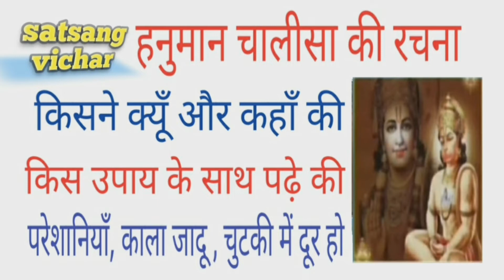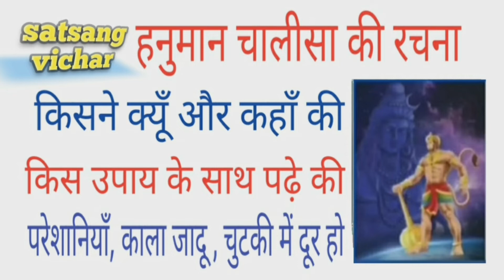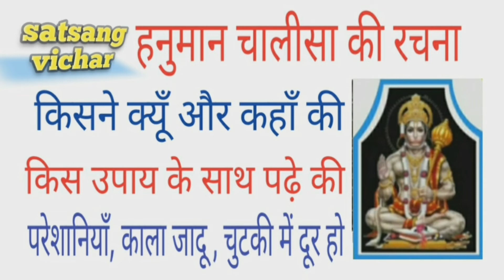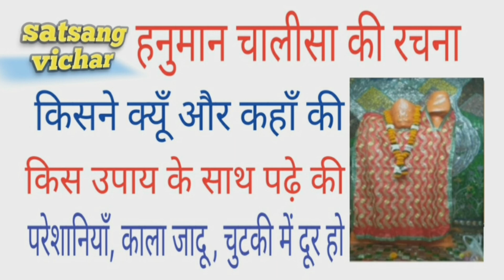हनुमान चालीसा की रचना किसने क्यूँ और कहाँ की,किस उपाय के साथ पढ़े की परेशानियाँ चुटकी में दूर हो जाए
श्री हनुमान चालीसा की रचना किसने क्यूँ और कहाँ की थी, किस उपाय के साथ पढ़े की परेशानियाँ, काला जादू  चुटकी में दूर हो जाए,